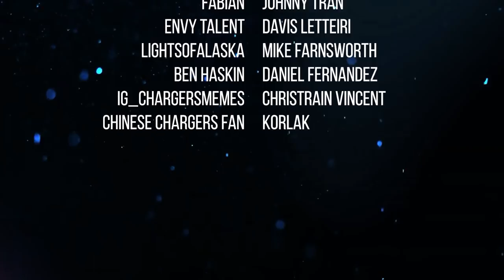Chargers 53 Man Roster Final Prediction - Take 2 | Director's Cut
The Chargers preseason has concluded! Who will make the roster? Who will be cut? Let me know your thoughts!